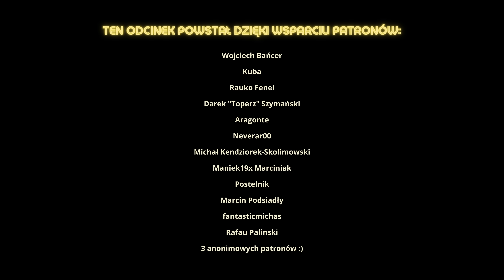Galadriela to tak naprawdę SAURON - mam dowody! | Pierścienie Władzy odc. 4 - spoilery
Na kawę i więcej filmów - bo czemu nie! Grosza rzuć Czerwiowi ;)!

00:00 Numenoryjczykom odbija palma
17:39 Isildur czyli sztuka żeglarska Numenoru cz. 2
22:48 Adar! A co z wieśniakami?
28:09 Theo hibernuje w studni
31:26 Ile SPF mogą znieść orkowie?
38:37 A co tam u elfów i krasnoludów
41:53 Cała reszta i podsumowanie

Oprócz opowiadania o książkach, fantastyce i RPG, jestem szermierzem. O szermierce opowiadam, choć niestety po angielsku, na moim drugim kanale na który serdecznie zapraszam (są polskie napisy):